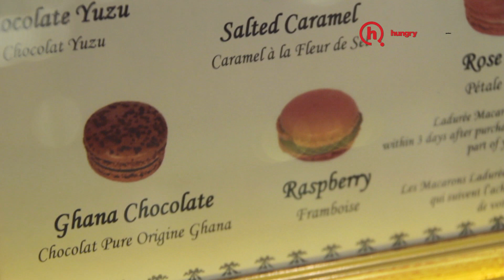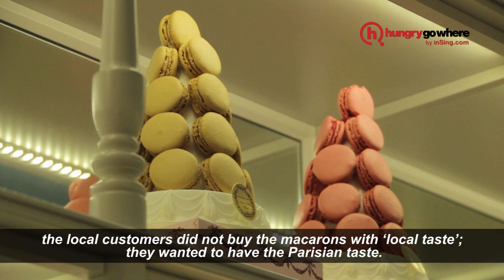HungryGoWhere talks to Ladurée's macaron man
Two days after the opening of the Ladurée boutique and counter at Takashimaya S.C., Ngee Ann City, we talk to Ladurée chairman David Holder. He tells us about breaking records, his favourite macaron flavour and opening a tea salon in Singapore

Interview by Priyanka Chand Agarwal